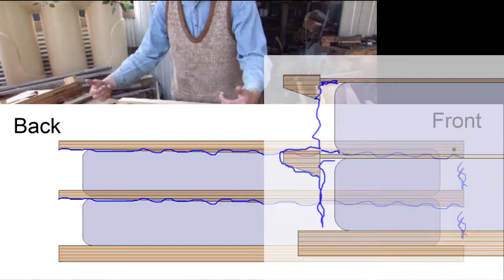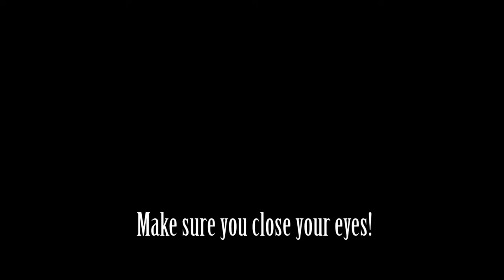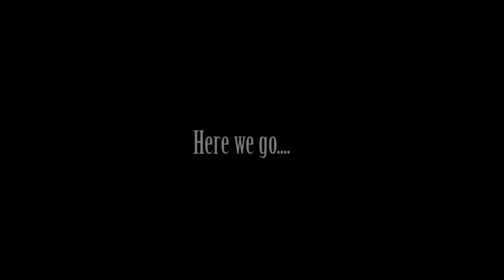Pressing Board Mark III and a bee hive clue Part 21.2 How to make cider with an axe.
Second version of the pressing boards and the next Bee Hive Give Away clue.

Thanks to Jayendra Birchall for the intro music.